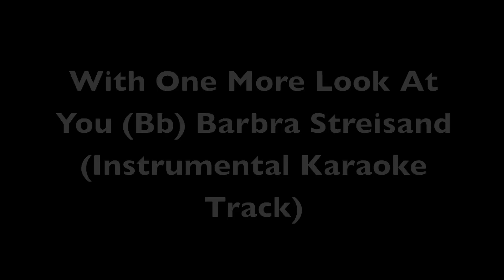With One More Look At You (Bb) Barbra Streisand (Instrumental Karaoke Track)